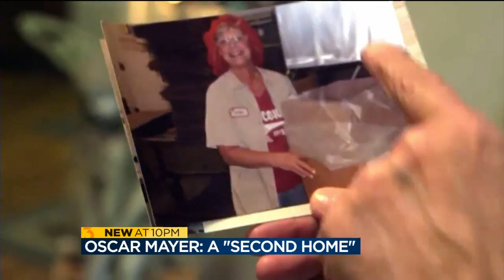Oscar Mayer like second home for employees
News 3 meets with long time employees of the Oscar Mayer plant in Madison about what it was like working at the landmark business and how the closure will affect them.